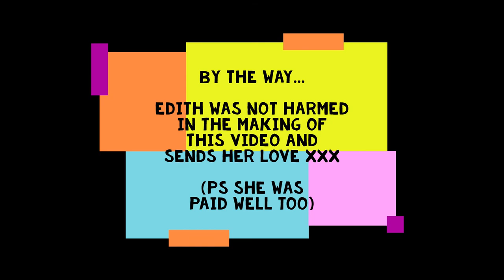The Red Ticking Clock: Edith takes a dive; TV vs radio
It's the usual Wednesday afternoon nonsense. Radio Caroline from 2-5pm with Nigel Harris.